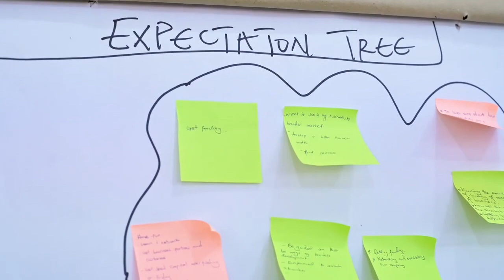She Techs The Future Bootcamp Uganda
We implemented an amazing 6-day SheTechsTheFuture bootcamp, in Uganda! 🇺🇬

Participants dove deep into the fundamentals of building a successful tech business.

From business models to marketing, sales, storytelling and pitching, financial management, compliance, productivity, and product development, we covered it all!

We have no doubt that these young women are ready to take their place in technology and make a difference through the incredible innovations they're working on.